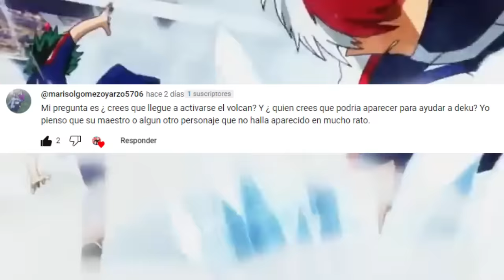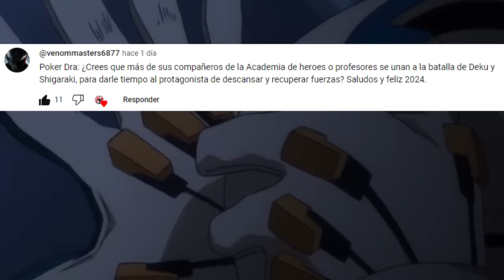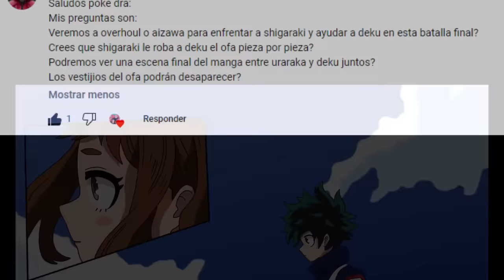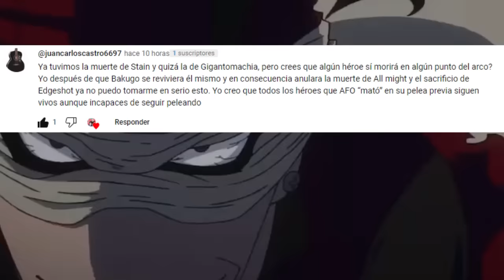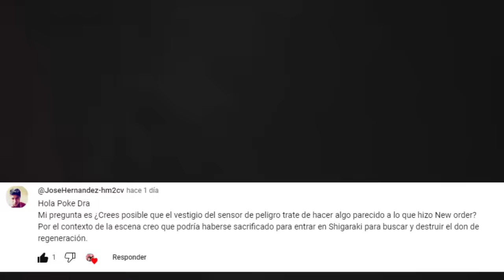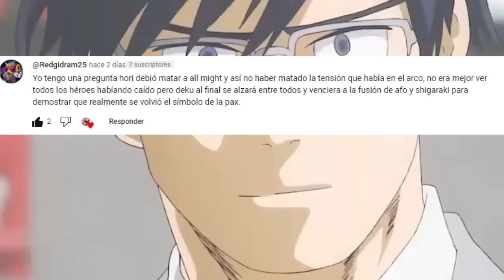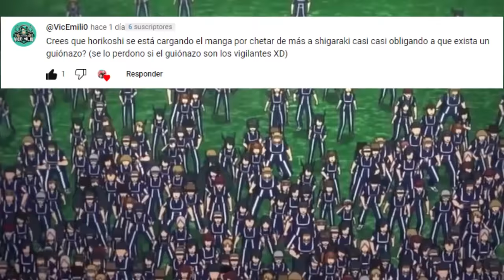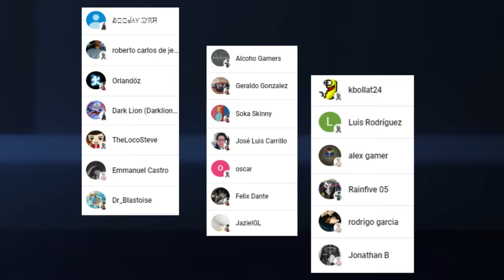💥 DEKU Perdera TODOS sus QUIRKS ??😱 SHIGARAKI Tiene una DEBILIDAD ??? Boku no Hero Academia PYR 1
HOLA AMIGOS LES TRAEMOS UN NUEVO VÍDEO ESTA VEZ CON UN NUEVO PREGUNTAS Y RESPUESTAS DE BOKU NO HERO ACADEMIA, DEJENNOS SU OPINION EN LOS COMENTARIOS.